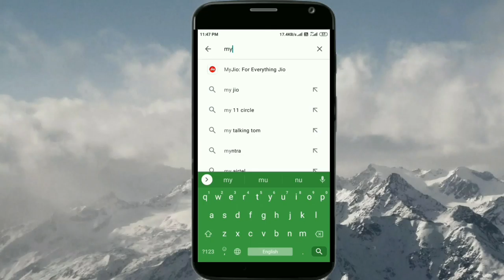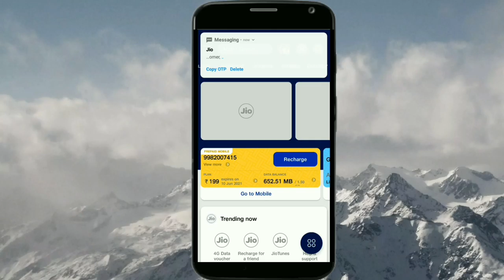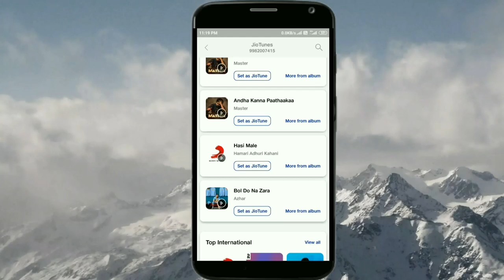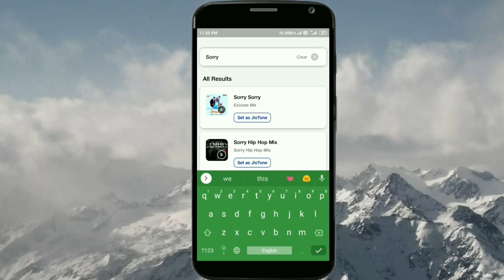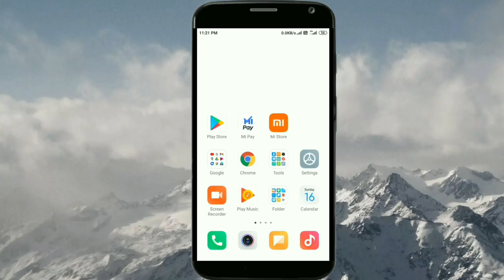JioTune Kese Set Apne Number Par Jane Pura Processing Video Last tak Watch Kare My Jio Apk download